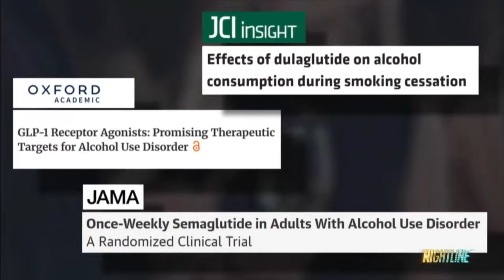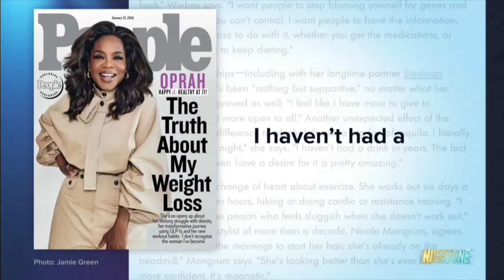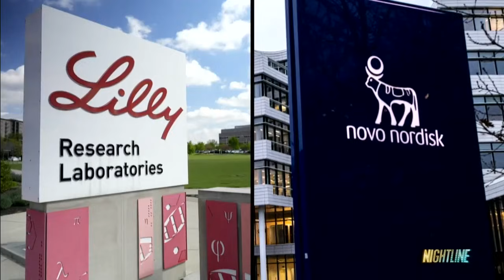Weight loss wonder drug GLP-1 could be game-changing in addiction treatment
Early signs show popular weight loss drugs may curb more than just food cravings. GLP-1’s like Ozempic, Mounjaro may also help patients with addiction.

ABC News is your daily source of breaking national and world news, exclusive interviews and 24/7 live streaming coverage.